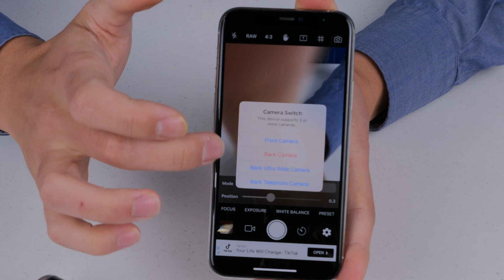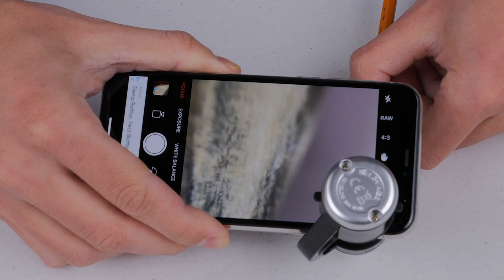How to Use a Smartphone Microscope on an iPhone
This video is made with the Micro Safari Mobile Microscope but this should work with any universal smartphone microscope that can fit over the iPhone's telephoto camera lens.